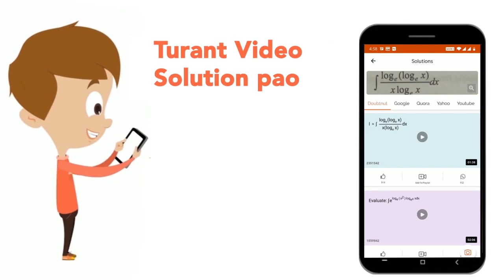if 2z+8/3=1/4z+5, then z=? | CLASS 7 | LINEAR EQUATION IN ONE VARIABLE | MATHS | Doubtnut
if 2z+8/3=1/4z+5, then z=?
Class: 7
Subject: MATHS
Chapter: LINEAR EQUATION IN ONE VARIABLE
Board:CBSE

👉 Have Any Query? Ask Us.